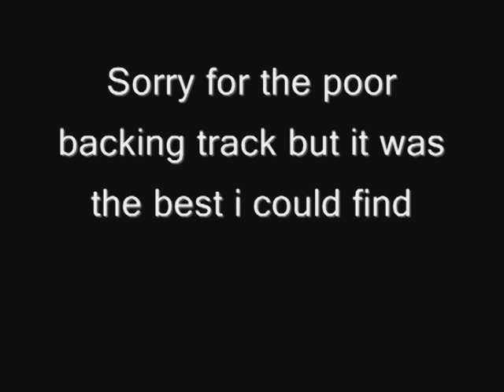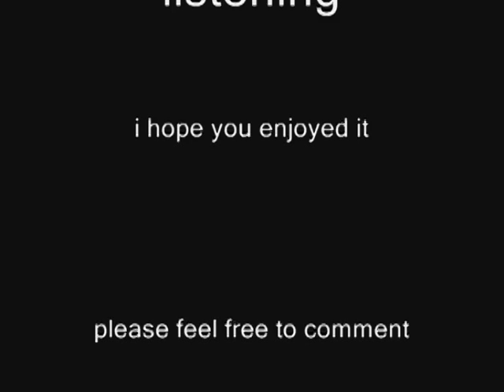Mundee23 Singing Music of the night (phantom of the opera)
as youtube has again made the audio sounds odd

This is a rough mix so is by no means the finished article.